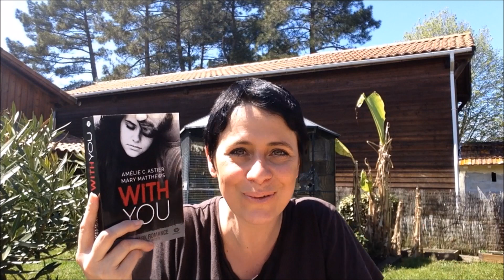Gazette de Candyshy # 93 | Update Lecture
Ola la compagnie, aujourd'hui c'est gazette, je vous parle de TROIS lectures dont DEUX excellentes : Dark Desires T2, Journal d'une robe noire, With You ! ... Pour plus de vidéos

Les livres cités :
* Dark Desires T2 Undésidérable de Zara Cox aux éditions Milady, romance érotique, résumé
* Journal d'une robe noire de H. V. Gavriel aux éditions Milady, romance M/M, résumé
* With You d'Amélie C. Astier & Mary Mattews aux éditions Milady, dark romance, résumé